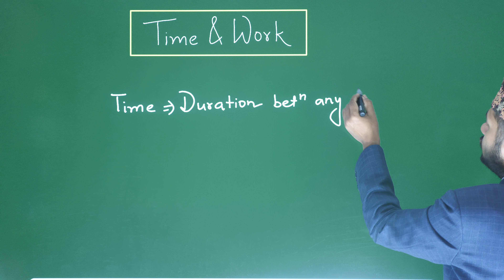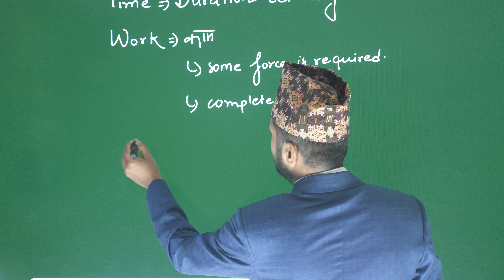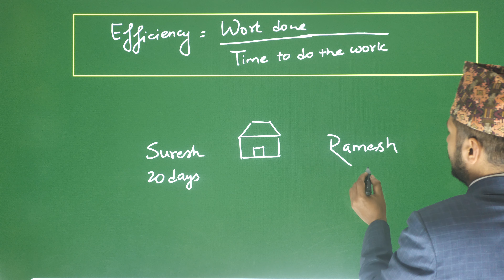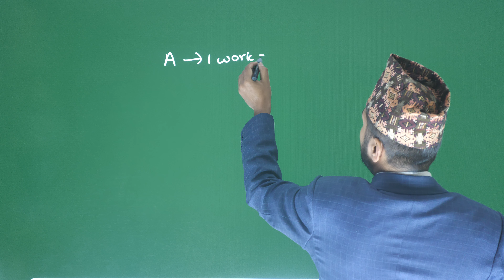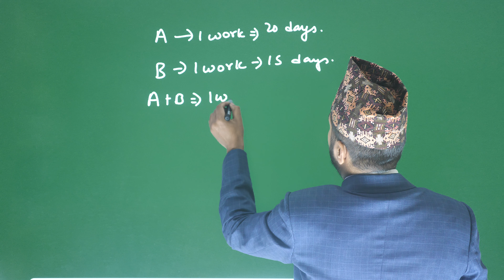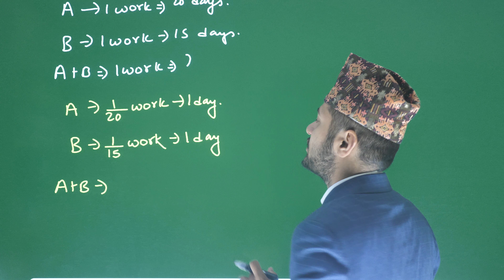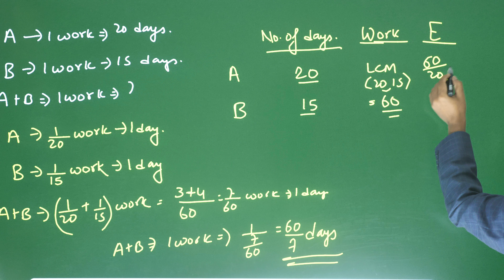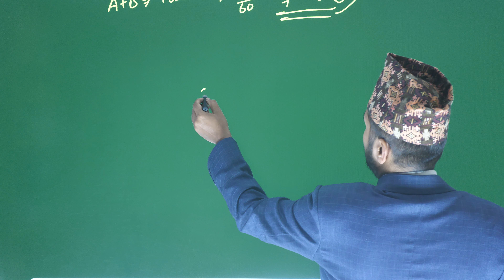BNS MAT Preparation | Time and Work | CEE MAT Preparation Class | Nursing MAT Preparation